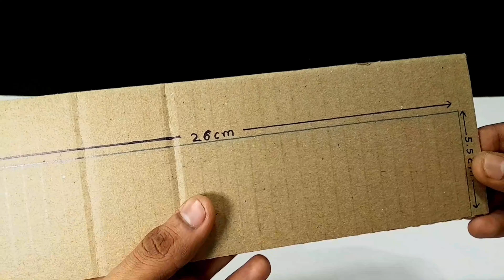DIY Rechargeable LED Light || Easy to Make at Home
this video about how to make a rechargeable led light at home using cardboard (or) how to make emergency led light

features of this light :-
it Has shot circuit protection. led brightness control. recharge with usb charging

required material:-
cardboard
white glue
glue stick
led light
Heat sink
Heat sink paste
wire
shouldering wire
10k potentiometer
bc547 transistor
3.3k resistor switch
tp4056 charging module
3.7v battery